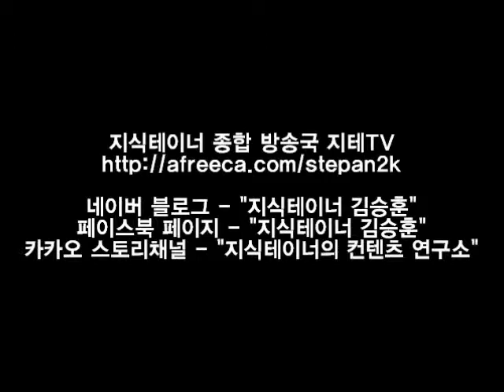일정 중에 옷 갈아입었던 얘기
북포럼 376회 MC를 하고 온 지식테이너. 이 날 방송에서는 MC들이 준비하기로 했던 컨셉이 있었다는데...